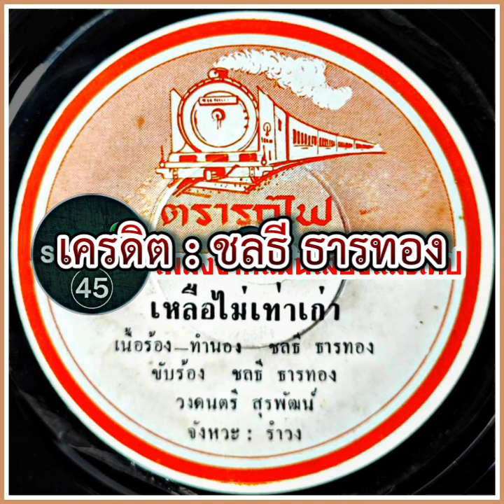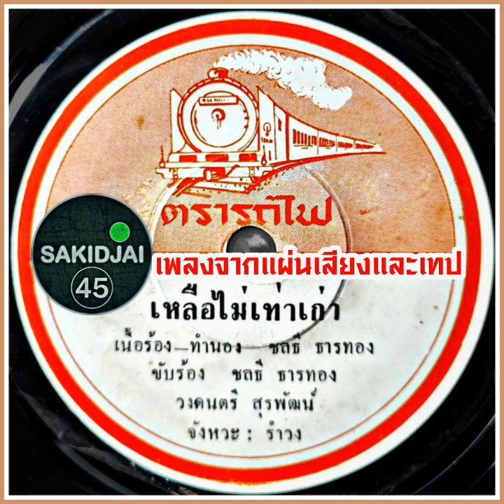ชลธี ธารทอง - เหลือไม่เท่าเก่า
เครดิต : ชลธี ธารทอง